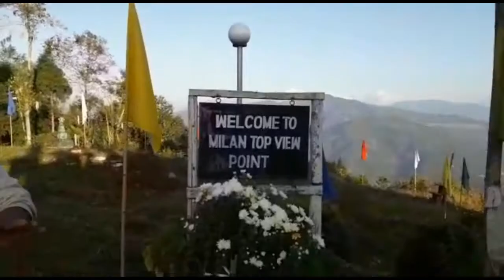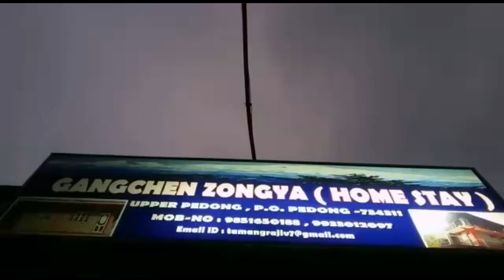Panaromic view homestay in Pedong | GANGCHEN ZONGYA (Homestay)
Best panaromic view homestay in Pedong.
GANGCHEN ZONGYA (Homestay)
Upper Pedong, Milan top viewpoint, Distt. Kalimpong
per person-  food & lodging  Rs. 1400/-